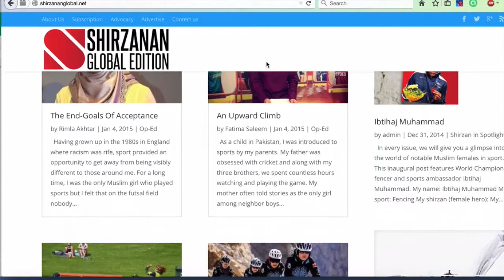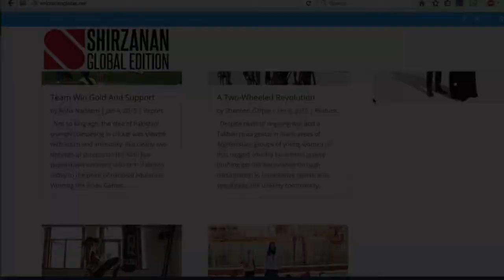Shirzanan Global Pilot Issue